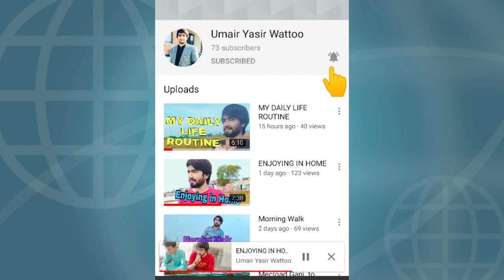Today We Eat Fresh Guavas ||13 VLOG||Umair Yasir Wattoo ||2020